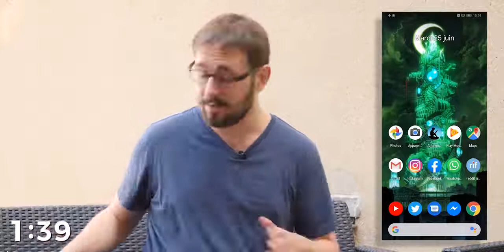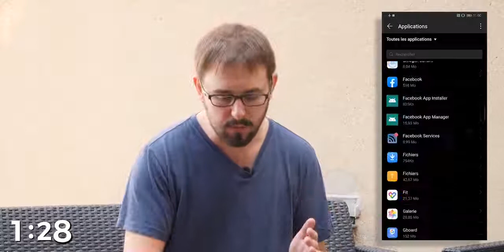COMMENT FAIRE QUE SON TÉLÉPHONE ANDROÏD FONCTIONNE PLUS RAPIDEMMENT